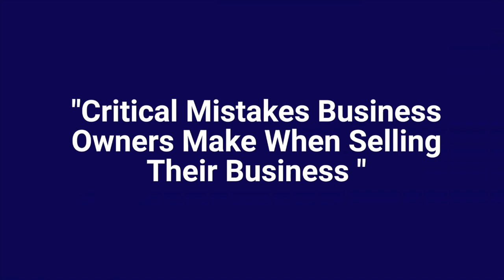Critical Mistakes to Avoid When Selling Your Business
In this episode, the Critical Mistakes to Avoid When Selling Your Business, Dave Lavinsky, Co-Founder of Growthink, dives into the common pitfalls that can sabotage a successful business sale. From overvaluing your company to failing to prepare financially and emotionally, Dave uncovers the key errors that can cost you millions and derail your exit strategy. He shares insights on how to properly position your business, attract the right buyers, and secure the highest possible valuation. With years of experience helping entrepreneurs exit successfully. If you're considering selling your business, this episode is a must-listen to ensure a smooth and profitable transition.

*** Read Start at the End by Dave Lavinsky

0:00 - Intro
3:26 - what buyers want
6:30 - working in vs on the business
8:25 - negotiation mistakes
10:10 - selling landmines
12:20 - how to identify a good advisor
16:20 - being open to explore different deal structures
20:10 - the reality of exiting
22:43 - brief recap
23:24 - best time to start the process
25:15 - additional critical mistakes
26:40 - value drivers